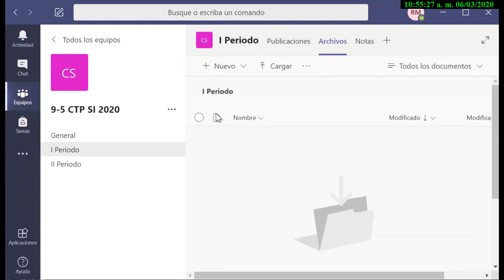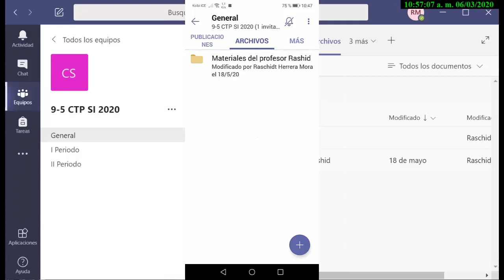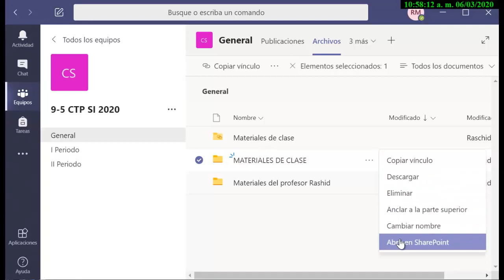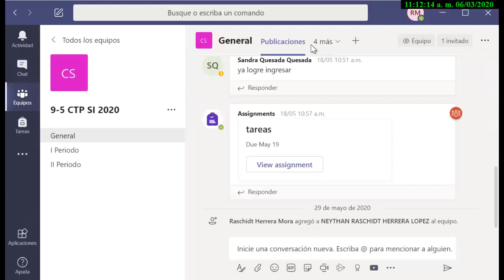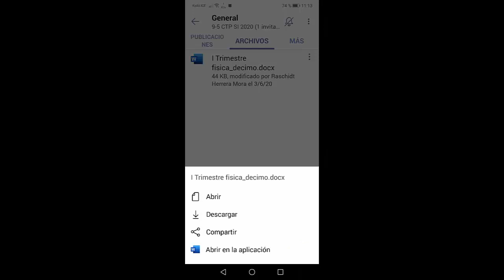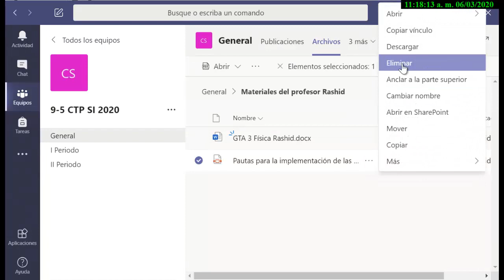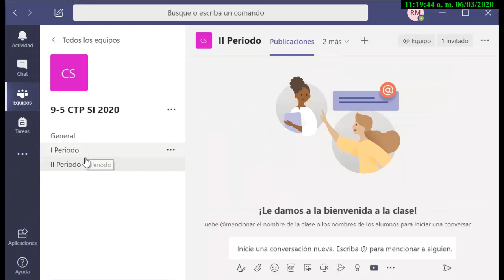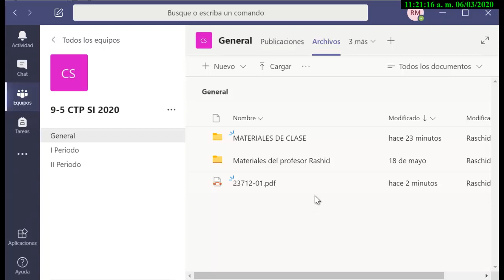¿Cómo subir correctamente archivos a Microsoft Teams?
¿Por qué mis alumnos pueden borrar los archivos?
¿Por que mis alumnos no ven los archivos que subo a la carpeta "Materiales de clase"?
¿Cómo logro que los alumnos editen los archivos que subo?
¿Cómo evito que los alumnos editen los archivos que subo?
Esas y otras preguntas se responden en este vídeo.